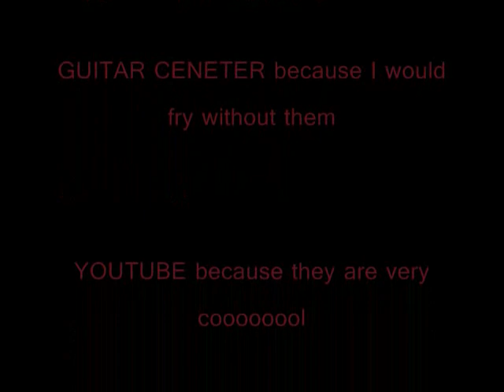Rocking at Guitar Center Day 18 - Nick Schecter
I love Nick's playing, hes sooooooo awsome. My brother, he is shreddable.